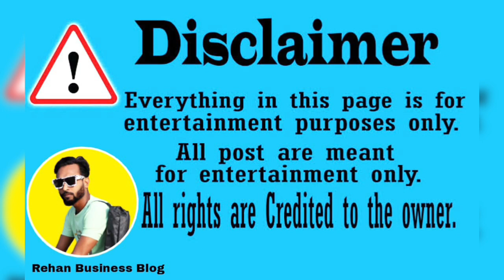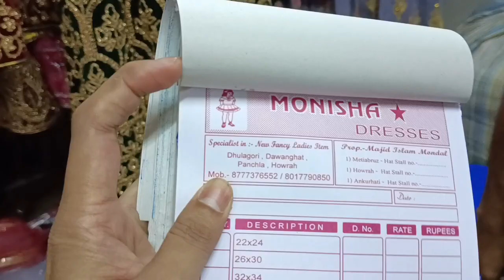Designer lehenga choli Wholesale Market in Kolkata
ABM HAAT 1ST FLOOR NEW BUILDING

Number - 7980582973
FOLLOW TELEGRAM FOR MORE UPDATES🔥👇🏻

before purchased check and varify